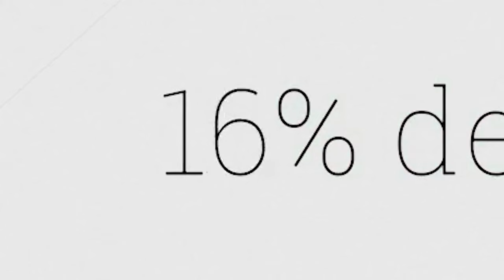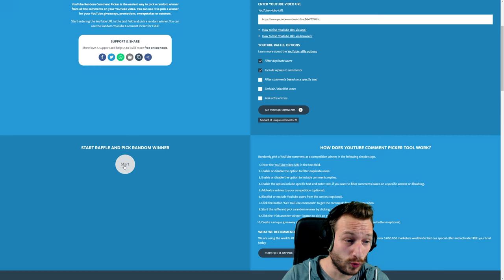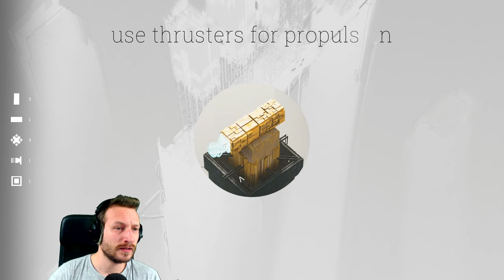Der BESTE Abriss Service der Pfalz!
Der BESTE Abriss Service der Pfalz in Abriss :D
Heute gibt es mal wieder eine Spielvorstellung für euch. Es geht um das Spiel Abriss, entwickelt von dem Berliner Game-Studio Randwerk.